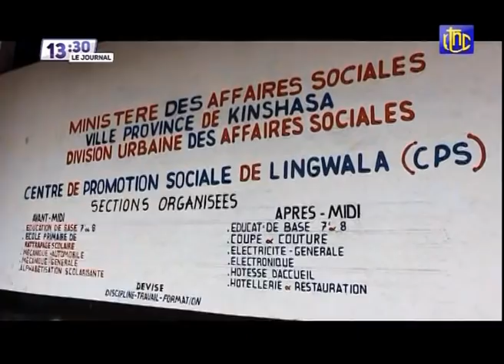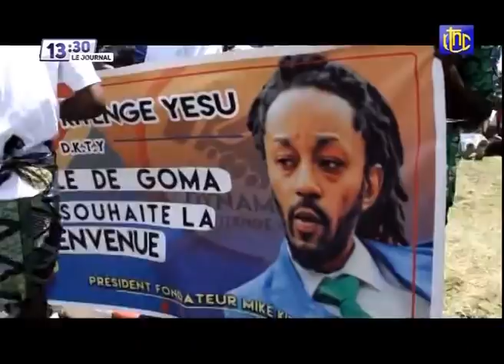🔴 RDC : SUIVEZ LE GRAND JOURNAL DE CE MARDI 31.08.2021 | RTNC EDITION 13H30